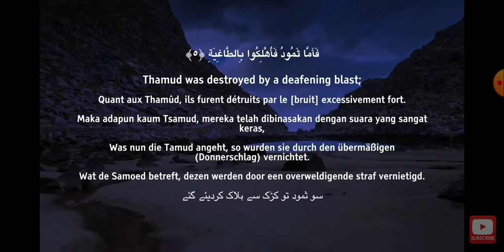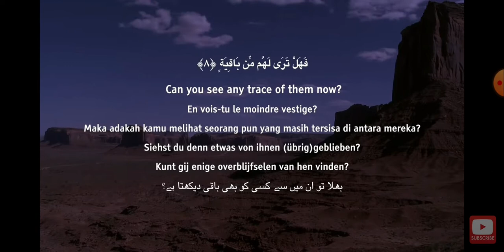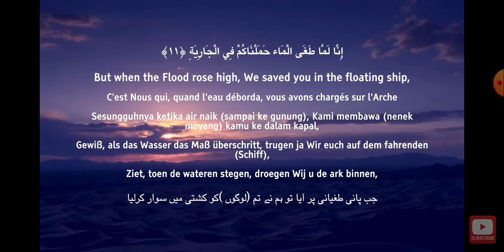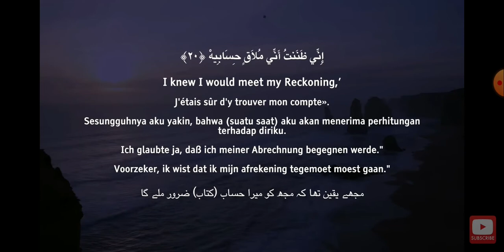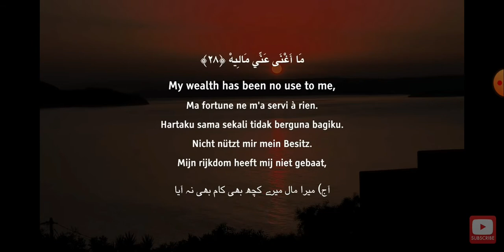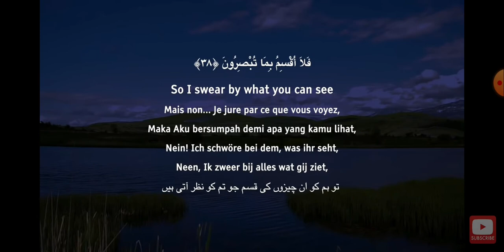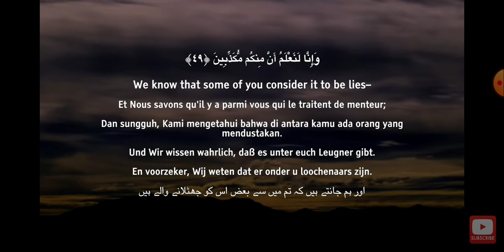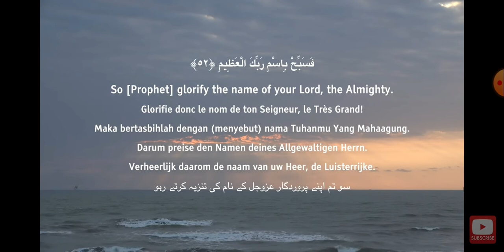SURAH AL HAQQAH - سورة الحاقة - عمر هشام العربي